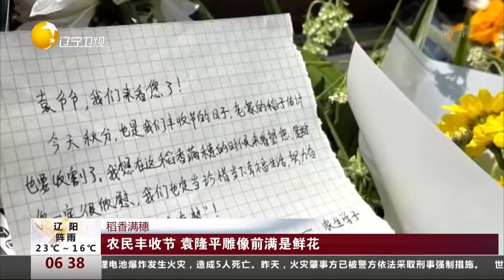稻香满穗！农民丰收节，袁隆平雕像前满是鲜花